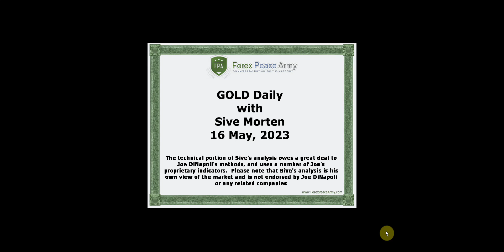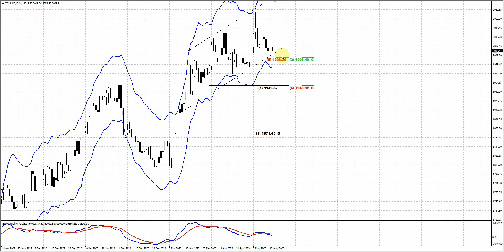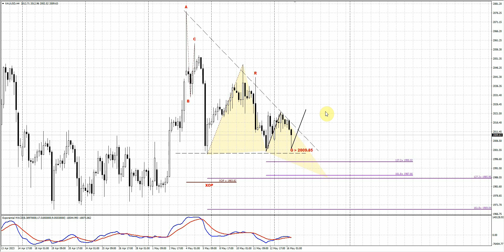ForexPeaceArmy| Sive Morten Daily Gold 05.16.23